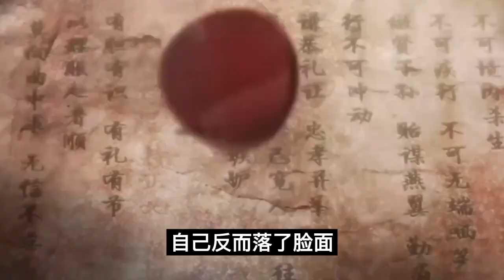魔道祖师之天上掉下来个二哥哥31集阿离，可是这死小子又欺负你了？”魔道祖师